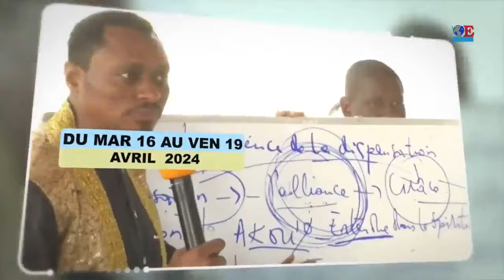ATTENTION CES JEUNES SORCIERS EXPLIQUENT COMMENT ILS MANGENT LES GENS ET LES BLOQUENT MYSTIQUEMENT😱